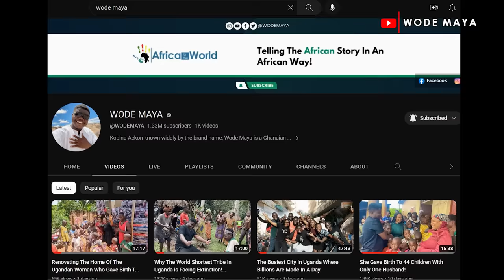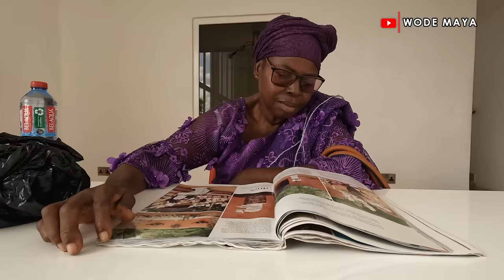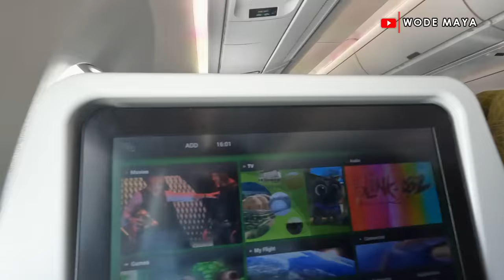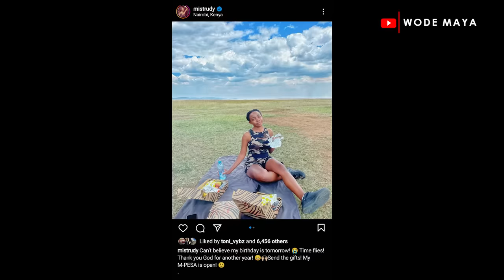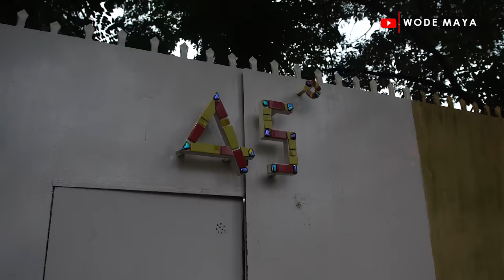Flying With My Mum For The First Time To Kenya To Surprise My Wife